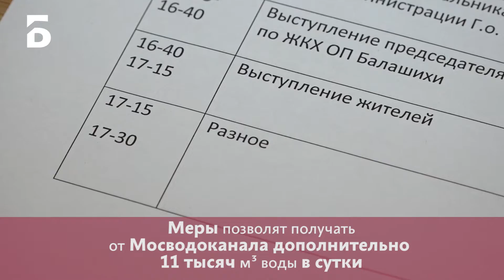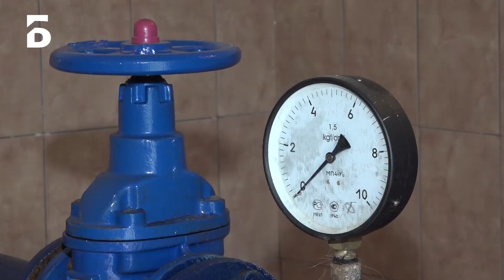Вода в Железке станет лучше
Меры по улучшению качества воды в Железнодорожном обсудили в Общественной палате Балашихи. В конце 2019 года завершится реконструкция водозаборного узла №2 в Железнодорожном. На нём планируют запустить в эксплуатацию станцию обезжелезивания.